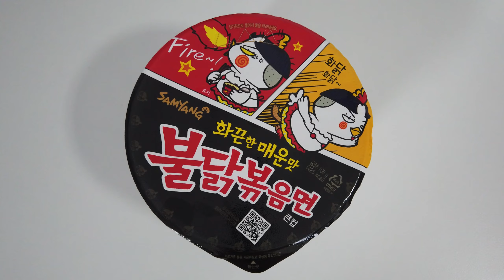(KOREA) Samyang Hot Chicken Flavor Cup Ramen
Samyang Hot Chicken Flavor Cup Ramen (South Korea)

RM6.1 or USD1.47